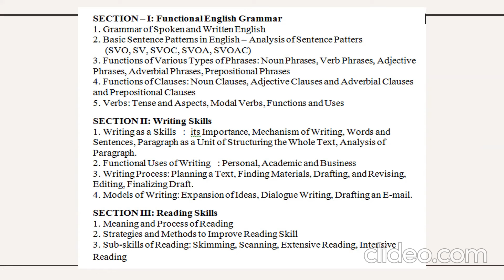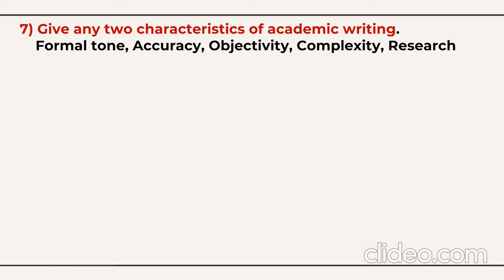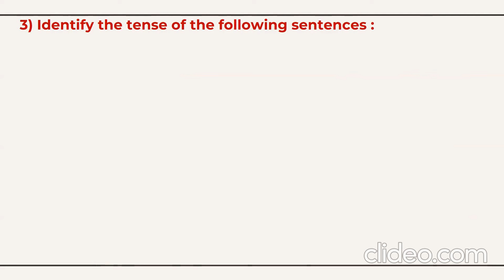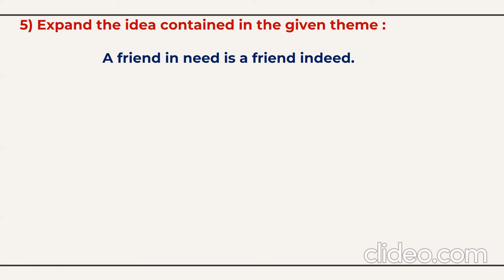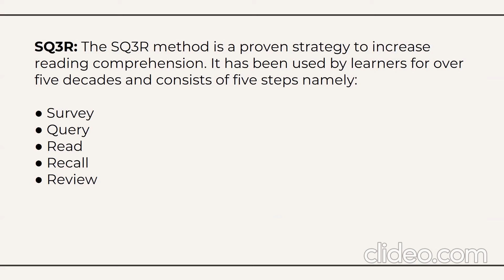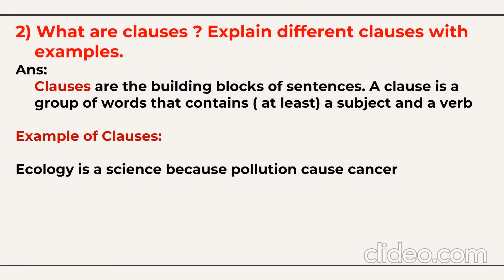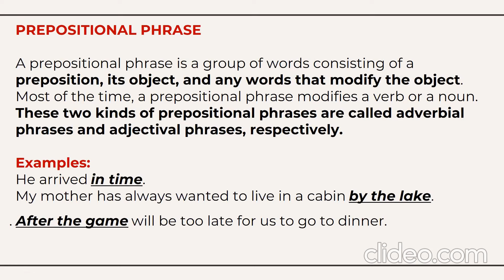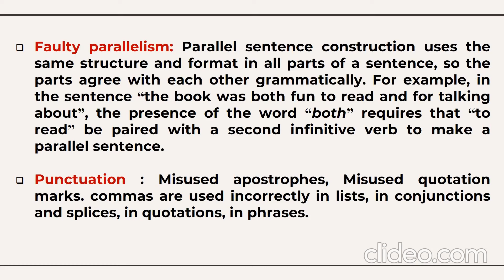FUNCTIONAL ENGLISH GRAMMAR AND STUDY SKILLS: OPEN ELECTIVE: AUGUST 2023 EXAM SOLVED OP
AUGUST 2023 SOLVED QP: FUNCTIONAL ENGLISH GRAMMAR AND STUDY SKILLS